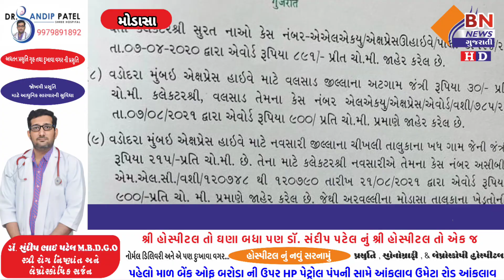ધારાસભ્ય રાજેન્દ્ર સિંહ ઠાકોરે મુખ્યમંત્રીને લખ્યો પત્ર || BN NEWS GUJARATI